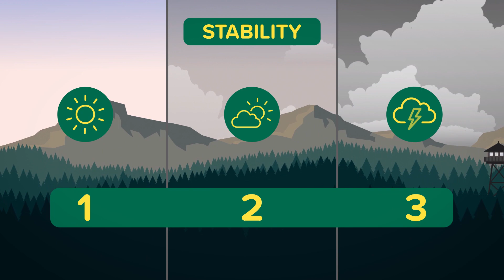What is the Haines Index? Wildfire risk scale explained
The Haines Index is a common metric used to measure wildfire risk. It’s a numeric output that measures wetness and air stability. Higher values mean higher risk.